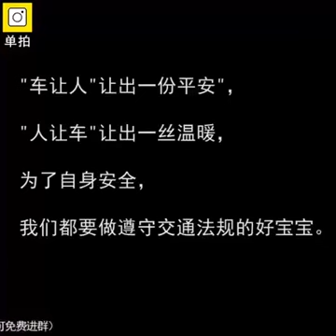Protest against wrong parking